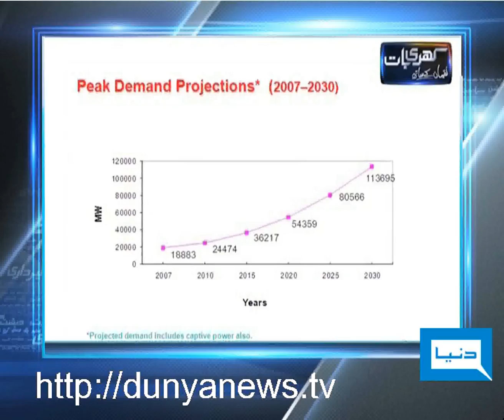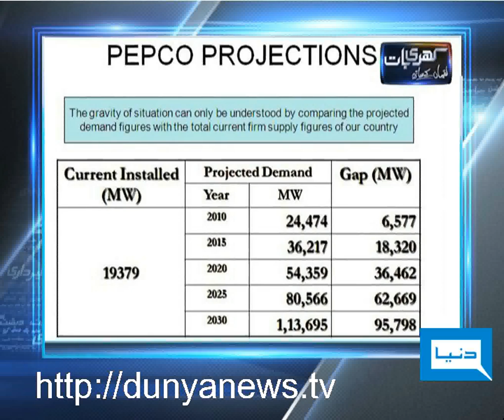Dunya TV-Khari Baat Lucman Kay Saath-04-10-2011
Raja Riaz, Farid Ahmad Paracha and Faiza Hameed join Mubashir Luqman's KHARI BAAT to discuss Load shedding: who is responsible; PPP or PML-N?